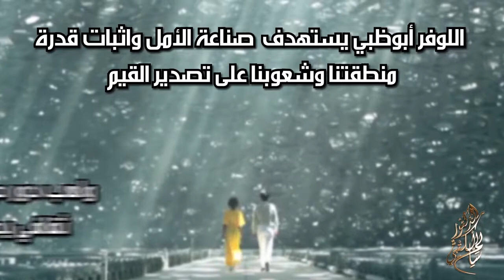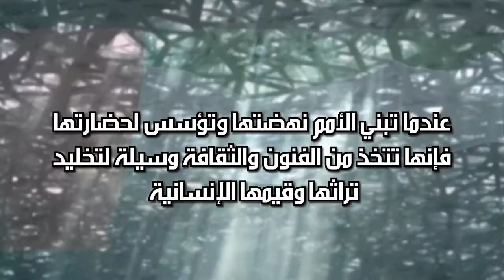اللوفر ابوظبي بوابة المستقبل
محاربة الظلام بالنور ومحاربة الجهل ومواجهة التطرف بالفكري بالجمال الفني...
هذه العبارة التي وردت على لسان صاحب السمو الشيخ محمد بن راشد آل مكتوم رعاه الله، في كلمته التي القاها في افتتاح متحف "اللوفر أبوظبي" هي جوهر فلسفة المشروع الفني والابداعي الفريد الذي تواصل العمل فيه لمدة عشر سنوات.
اللوفر أبوظبي يجسد مشروعاً ثقافياً تنويرياً عالمياً يتبناه صاحب السمو الشيخ محمد بن زايد آل نهيان ولي عهد أبوظبي حفظه الله، لذا فإن هذا المشروع الثقافي على وجه التحديد هو أكبر دليل على أن الامارات تمضي في مشروع ثقافي وحضاري ممتد

اللوفر أبوظبي يستهدف  صناعة الأمل واثبات قدرة منطقتنا وشعوبنا على تصدير القيم ولعب دور حيوي وترجمة الجغرافيا إلى دور ثقافي يجمع البشر ويوحد ولا يفرق

 اللوفر أبوظبي هو النسخة الحديثة من قيم القائد المؤسس المغفور له بإذن الله تعالى الشيخ زايد بن سلطان آل نهيان، وهو ترجمة معاصرة لها
كل قناعات القائد المؤسس بالمساواة بين البشر وضرورة الانفتاح والتلاقي الحضاري قد وجدت طريقها إلى النور تحت "قبة النور"
اللوفر أبوظبي جعل  من عاصمتنا الجميلة، أبوظبي، قبلة جديدة للباحثين عن الجمال والفنون والابداع والثقافة.
عندما تبني الأمم نهضتها وتؤسس لحضارتها فإنها تتخذ من الفنون والثقافة وسيلة لتخليد تراثها وقيمها الإنسانية .